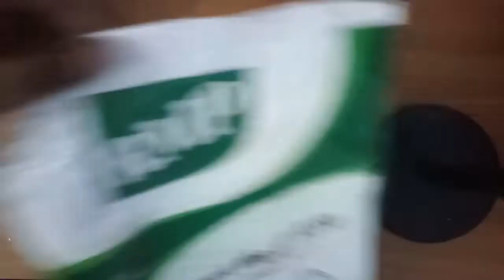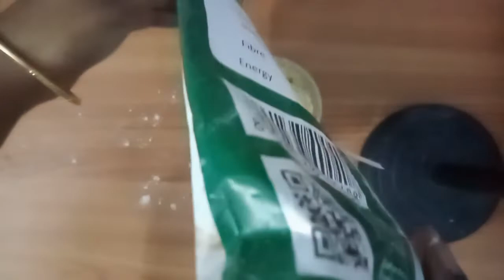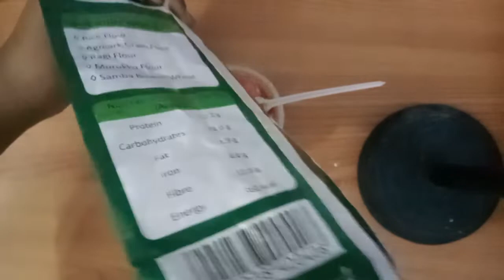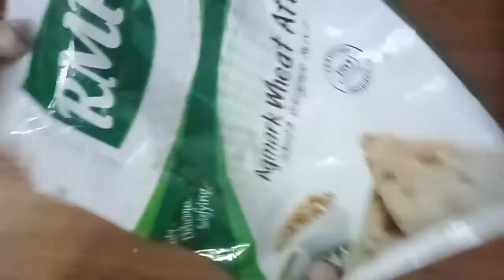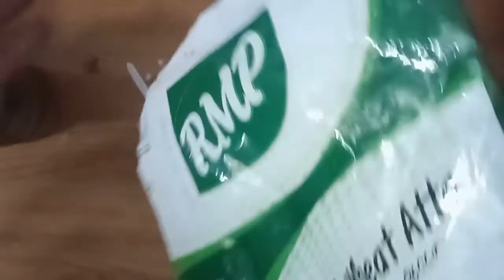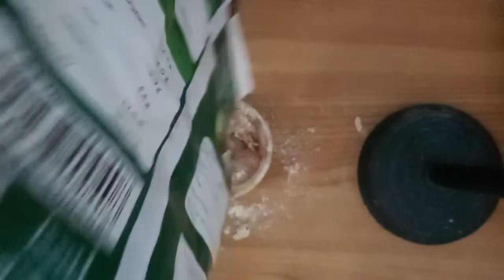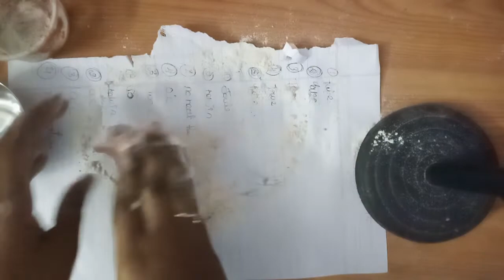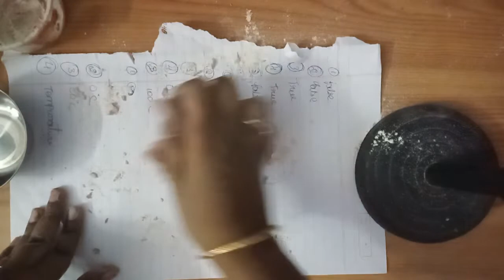soft touch soft clay😍😍😍 home made in tamil | CRAFT WITH DHARSHU 😍❤️❤️